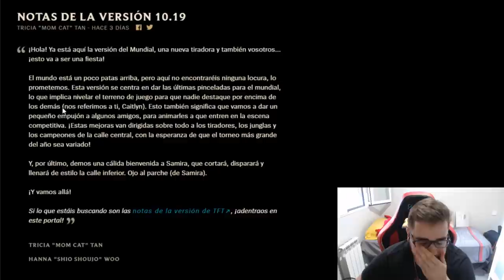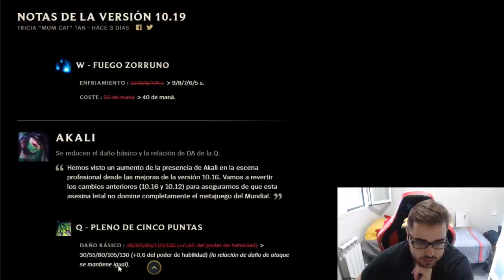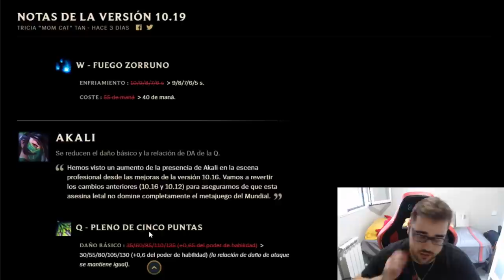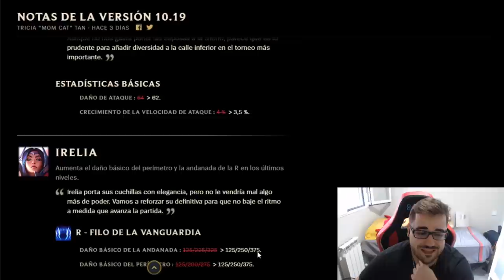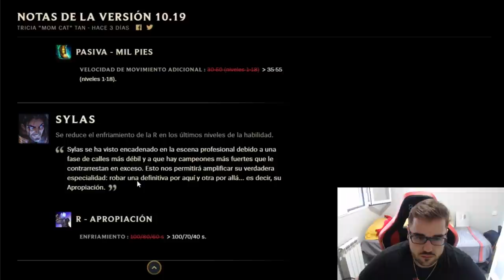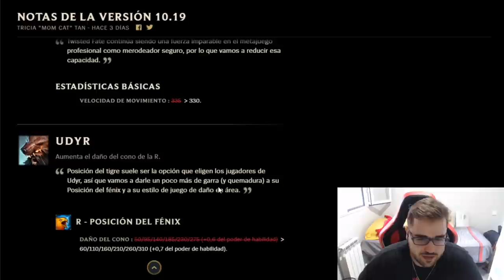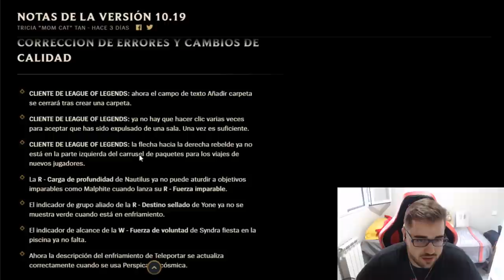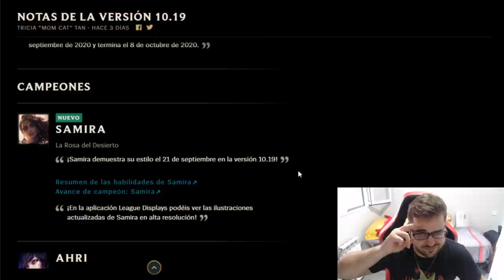😱 PARCHE 10.19 😱 | SAMIRA NUEVA CAMPEONA | NUEVOS BUFFS y NERFS | GUÍA LOL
SAMIRA PARCHE 10.19 | TIER LIST BUFFS Y NERFS 10.19 | Tier List Campeones más rotos de todo el League Of Legends del Meta actual - Campeones más ROTOS y OP Parche 10.19 [Patch 10.19] | Tier List S+ | Mejores Consejos 10.19 para subir ELO | Subir ELO - CHALLENGER | Montage - Trucos, Consejos y Secretos para subir de ELO BAJO a ELO ALTO | Mejores Picks y Campeones OP S10 | Best Champs S10 | Best Patch 10.19 | Temporada 2020 | Temporada 10 (Season 10) / De Hierro a Bronce, Plata, Oro, Platino, Diamante, Maestro, Gran Maestro y Challenguer | En el vídeo comentaré mi opinión sobre los cambios que han ocurrido xD

🏆  PARA CONSEGUIR UN REGALO (SIRVE PARA EUW/LAS/LAN) TIENES QUE :
3. LE DAS A "SEGUIR".
5. TE CREAS UNA CUENTA EN AMAZON PRIME Y SIGUES LOS PASOS.

Build Games, Champion.gg, op.gg, LeagueOfGraphs, SalsaLoL, KoreanBuilds, RankedBoost, ProBuilds, MobaFire, u.gg, LoLAlytics, lolinven, metasrc